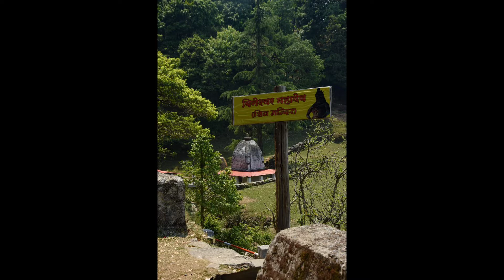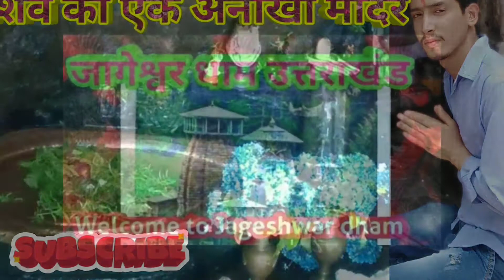अल्मोड़ा उत्तराखंड भारत || history of Almora || almora tourism || Uttarakhand city Almora 🧫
VIDEO TITAL

दोस्तों और की विडियो में हम जानें